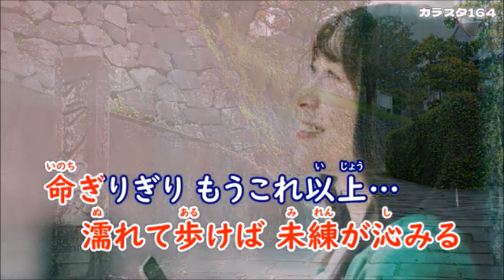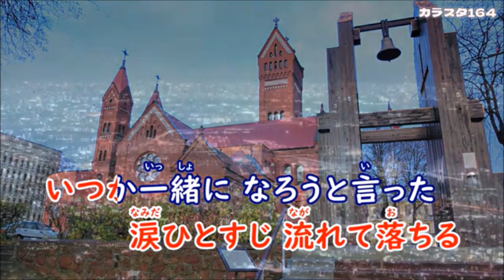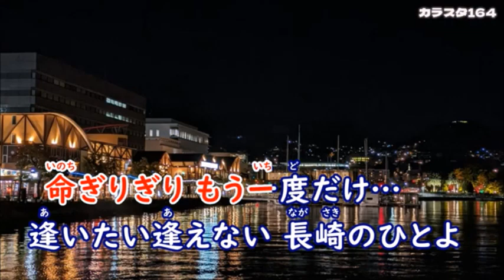長崎慕情 五代ショウ cover yositaka